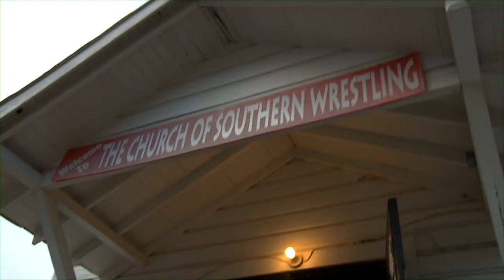The Ring Master Sizzel 2012 Bill Behrens, Mike Posey, Slim J, Brian Christopher, Jimmy Rave, + more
The Ring Master Sizzel reel for potential series 2012
With Bill Behrens
Plus Mike Posey, Slim J, Brian Christopher, Jimmy Rave, Jamie Dundee, Vordell Walker, Patrick Bentley & more